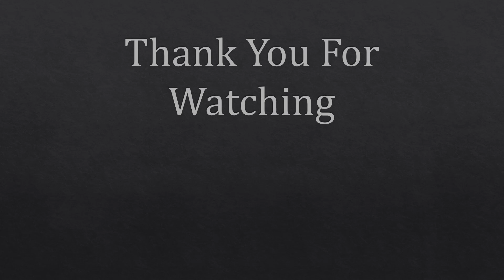Matthew Chapter 4